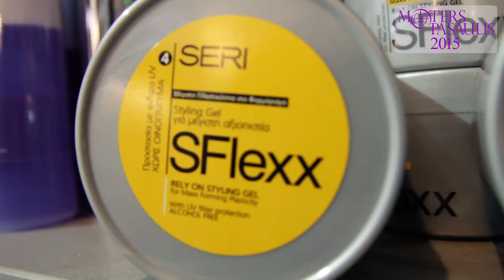Paroda "Moters pasaulis 2015"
Akimirkos iš parodos "Moters pasaulis 2015", vykusios "Žalgirio arenoje" Kaune 2015 m. lapkričio 12-15 d.